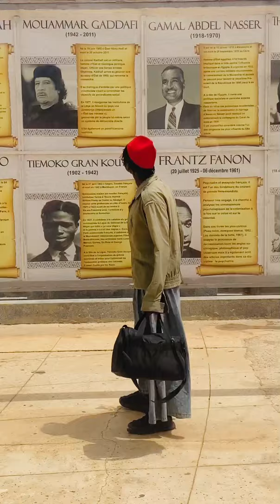Kouné Sénégal nékhoul amo connexion 😂🥰🇸🇳